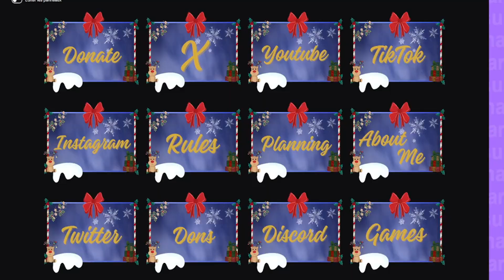New Christmas Twitch Overlay 2023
Christmas Overlay Pack
- Alerts (Follow, Sub, Tips, Bits)
- Background (2)
- Icons (4)
- Labels (4)
- Panels (english/français)
- Scenes (Just chatting, Gaming...)
- Screens (Start, brb, End)
- Transition (1)
- Tuto videos (streamlabs)

Track: : "Artificial.Music - And So It Begins [Lo-fi]"